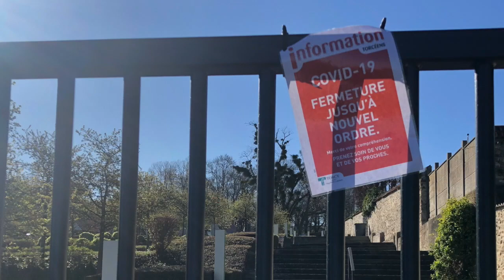Rêveries d'un confiné en zone humide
Cette vidéo traite d'une balade au bord de l'eau